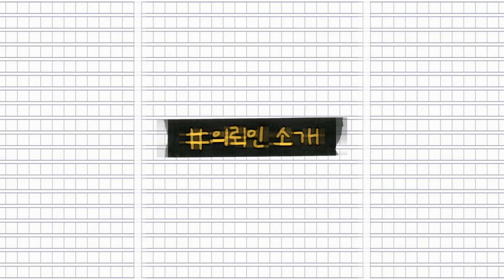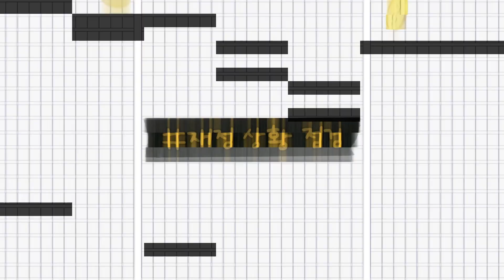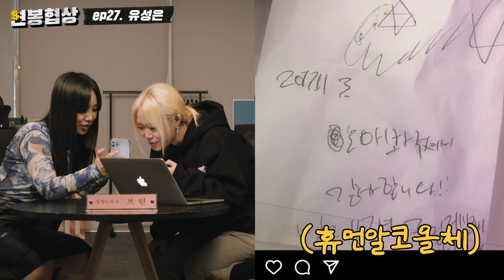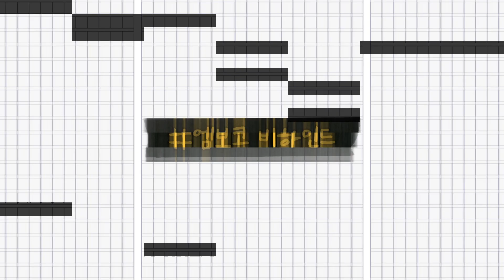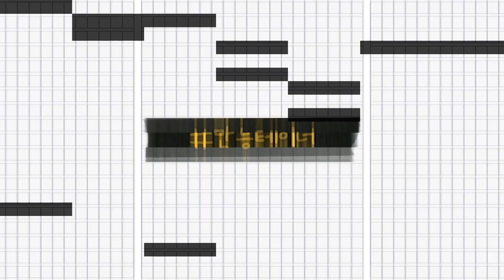보이스 오브 유성은(U Sung Eun) I 개밥 줘 소밥 줘, 농번기랩 비하인드👩🏻‍🌾 엠보코 우승자, 이미 정해져 있었다?📺 I [브린이의 연봉협상💼] ep.27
“저는 제 목소리 되게 좋아하거든요”
여러 가수들의 백업 보컬에서 믿고 듣는 보컬리스트로,
자신만의 목소리로 당당히 무대 앞에 선 유성은의 2021년 연봉은?
당신의 더 나은 삶을 위한 힙합노무사 [브린이의 연봉협상💼]
💡 금요일 오후 5시 업로드 💡